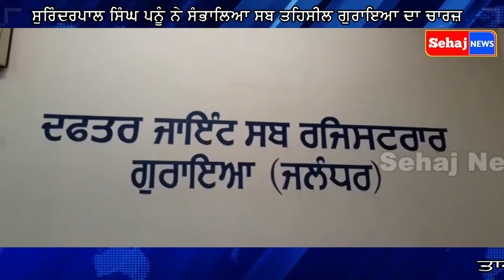ਨਾਇਬ ਤਹਿਸੀਲਦਾਰ ਸੁਰਿੰਦਰਪਾਲ ਸਿੰਘ ਪਨੂੰ ਨੇ ਸੰਭਾਲਿਆ ਸਬ ਤਹਿਸੀਲ ਗੁਰਾਇਆ ਦਾ ਚਾਰਜ਼#